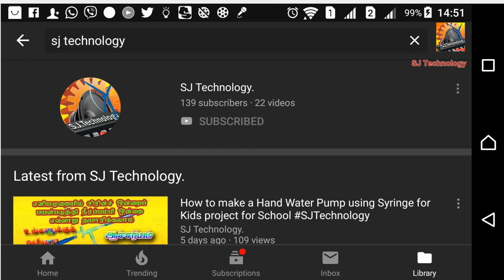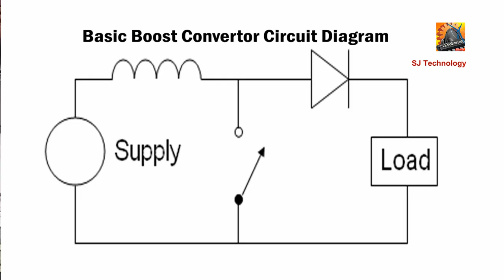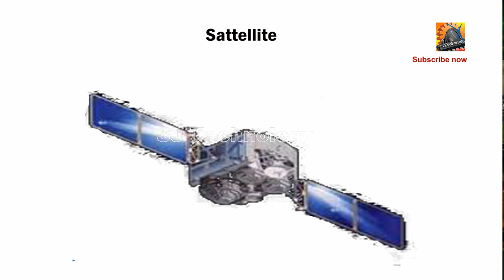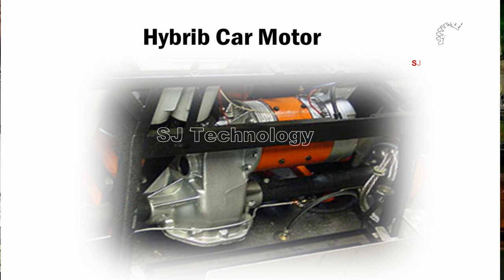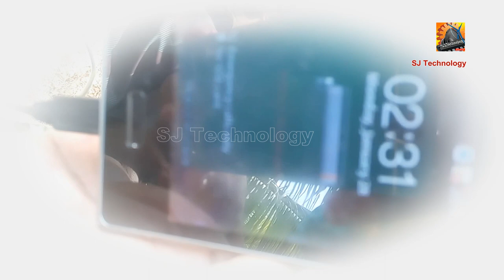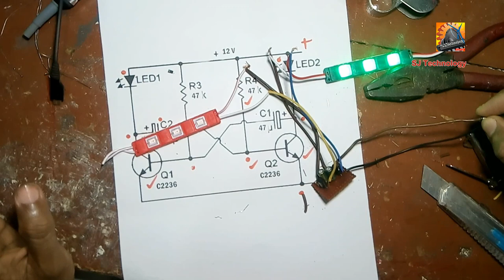How to make a Solar Mobile Phone Charger at Home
புதுப்பிக்கத்தக்க ஆற்றல் (RenewableEnergy) மூலம் சக்தி வளத்தினை பயன்படுத்த ஊக்குவிக்கப்படும் இன்றைய காலக்கட்டிடத்தில் எமது நாட்டிலும் அயல் நாடுகளிலும் சரி புதுப்பிக்கத்தக்க ஆற்றல்களில் ஒன்றாகிய சூரிய ஒளி தாராளமாகவே கிடைக்கிறது. ஏன் அதிகரித்ததே செல்கிறது. இருந்தபோதும் இது தொடர்பில் போதுமான விழிப்புணர்வு மக்களிடையே தாழ்வு மட்டத்தில் உள்ளது.

புதுப்பிக்கத்தக்க ஆற்றல் (RenewableEnergy) மூலம் சக்தி வளப் பயன்பாட்டை ஊக்குவிக்கும் முகமாகவும் இது தொடர்பில் மக்களிடையே ஒரு விழிப்புணர்வை ஏற்ற்படுத்தும் முகமாகவும் மின்சார வசதி இல்லாத இடங்களிலும் பயன்படுத்த ஒரு மாற்று சக்தி (AlternativeEnergy) உள்ளது என்பதை தெரிவிக்கும் முகமாகவும் இந்த வீடியோ தயாரிக்கப்பட்டுள்ளது. அதன்படி இங்கு சோலார் மொபைல் போன் சாஜர் (Solar Mobile Phone Charger) தயாரிக்கப்படுவதையும் அது பயன்படுத்தும் முறையினையும் கட்டப்பட்டுள்ளது. இது தொடர்பான சில துணை விளக்கங்களும் கூறப்பட்டுள்ளன.
DCtoDCBoostConverter அதனுடைய விளக்கங்களும் பயன்களும் தரப்பட்டுள்ளன அதனையும் பார்த்து பயன் பெறுமாறு கேட்டுக்கொள்கிறேன்.

இவ்வாறான விடீயோக்களுக்கு பொதுமக்கள் மத்தியில்  வரவேற்பு கிடைக்கும் என்பதில் எந்தவித சந்தேகமும் இல்லை. ஆனால் அவர்களை இந்த விடியோக்கள்  சென்றடையும் எவ்வாறு சென்றடையச் செய்யப் போகிறீர்கள் என்பதெல்லாம் தங்கள் கைகளிலேயே உள்ளது.

இவ்வாறான விடியோக்கள் இன்னும் பல உள்ளன காற்றாலை (WindTurbine) மூலம் மின்சாரம் பெரும் வேலைத்திட்டம் மும்முரமாக நடைபெறுகிறது. அந்த முயற்சி முற்றுப்பெற்றதும் வெளிவிடப்படும்.